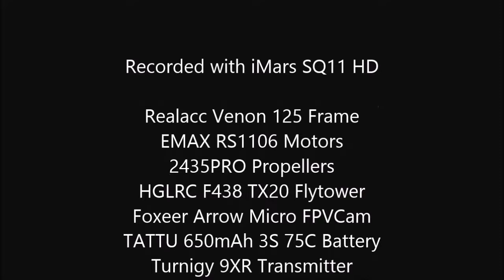Drone Flight 28 03 2018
Drone Flight recorded in Ripollet 28/03/2018
135mm Drone, components at the start of the video.